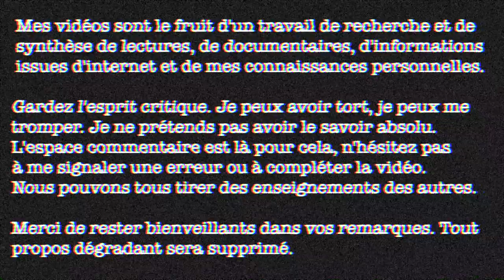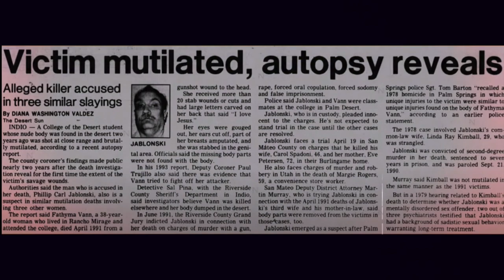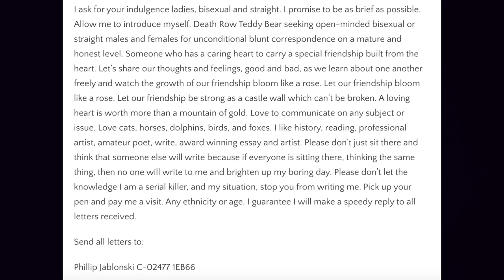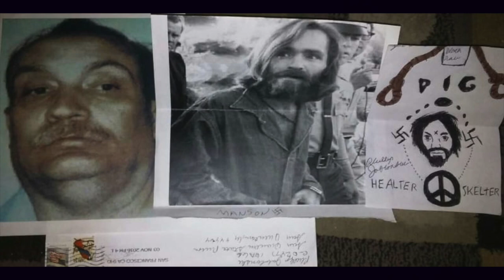Dans la tête de PHILLIP CARL JABLONSKI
Phillip Carl Jablonski est un tueur en série américain qui a tué 5 femmes de façon extrêmement violente. Durant les nombreuses années qu'il a passé dans le couloir de la mort, il a produit de nombreux textes et dessins... plutôt perturbants.

Phillip Carl Jablonski est un tueur en série qui a tué à 5 reprises, et un violeur en série. Si on dispose d'assez peu d'information sur ce tueur méconnu, il existe pourtant une grande variété de murderablia autour de lui : lettres, dessins et même... poils pubiens.

-10% sur les lentilles TTDeye avec le code "sonyalwu"

Fun fact #122 : Au Japon, le repas traditionnel pour le réveillon de Noël est... du poulet frit de KFC 🍗